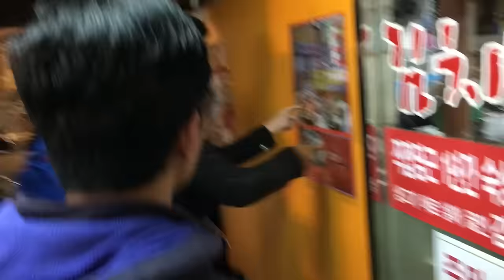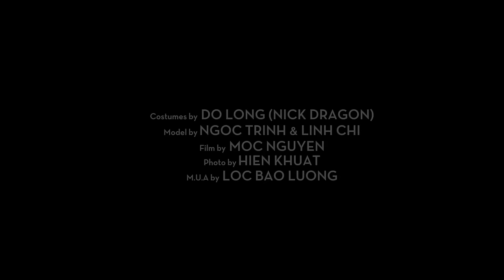Hau truong Seoul in Love Ngoc Trinh -Linh Chi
Stylist:Đỗ Long ( 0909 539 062)
Photo:Hiển Khuất
Make up:Bảo Bảo
Model:Ngọc Trinh-Linh Chi
A film by Mốc Nguyễn
Costume:Nick Dragon 362 Võ Văn Tần-P5-Q3